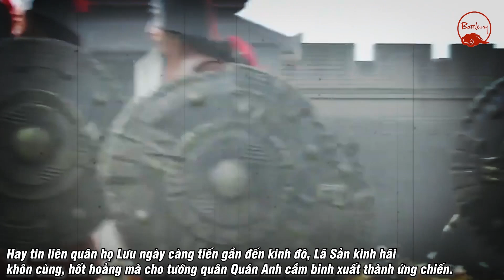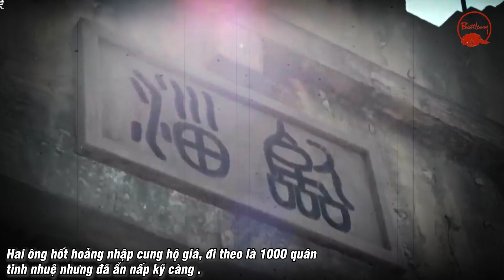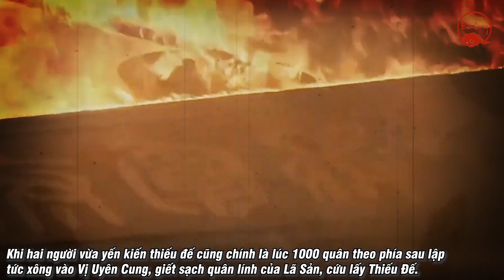LOẠN CHƯ LÃ - ÂM MƯU CƯỚP NGÔI NHÀ HÁN CỦA LÃ HẬU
Lợi dụng việc Hán Cao Tổ qua đời, bà ta đã cùng với đám hoàng thân quốc thích cùng họ, thao túng triều đình, khiến cho rường cột nhà Hán suýt chút thì sụp đổ, nếu như không có đại kế của Trần Bình và Chu Bột thiên hạ có lẽ đã đổi từ họ Lưu sang họ Lã. Biến loạn này được hậu thế biết đến với cái tên Loạn Chư Lã.

▶ MƯU SÂU KẾ HIỂM - VÌ SAO TRẦN BÌNH ĐƯỢC LƯU BANG ƯU ÁI HƠN CẢ TRƯƠNG LƯƠNG
▶ BÁN BẠN CẦU VINH VÀ CÁI CHẾT TỦI NHỤC CỦA "CHIẾN THẦN BẤT BẠI" HÀN TÍN